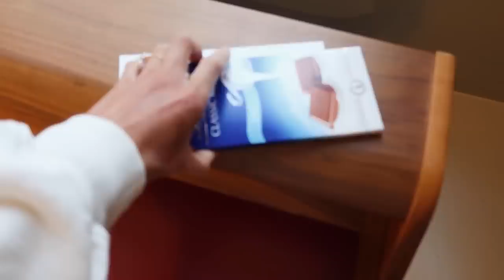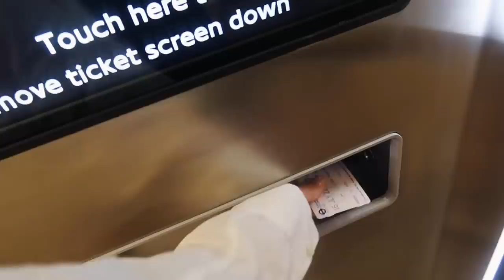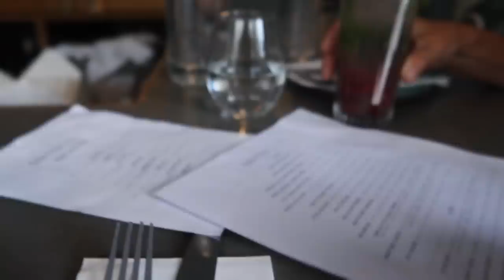London Travel Vlog - First stop on my month long Europe trip | Sanne Vloet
London Vlog | Sanne Vloet

Hi from London!

Last week I flew into London to spend some quality time with my mom. Ever since I was little we have been listening to ABBA together and now we finally had some time to go watch the hologram show in London. I was not allowed to film there but if you love ABBA like me you should definitely go watch it if you can! It was amazing!

Other than that we just strolled around London eating good food, visiting galleries and enjoying time together. These moments are so important to me since I live far away from my family.

xx

Sanne

Deliciously Ella bar
Deliciously Ella bar